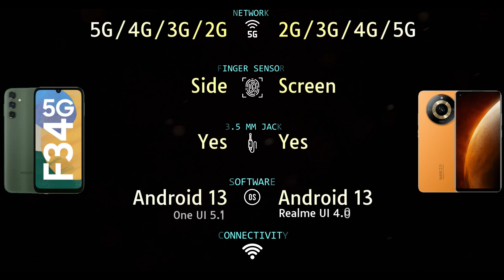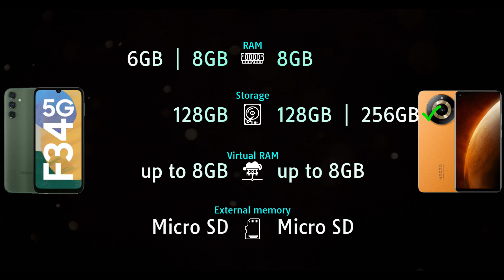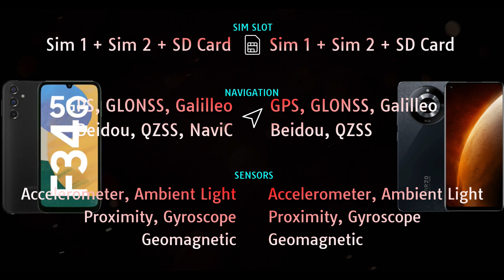Samsung Galaxy F34 5G vs Realme Narzo 60 5G Full phone comparison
Samsung Galaxy F34 5G vs Realme Narzo 60 5G Price and Full phone specifications comparison.